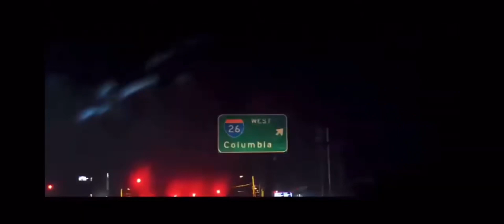Rod Wave - Yessir (Official Video)